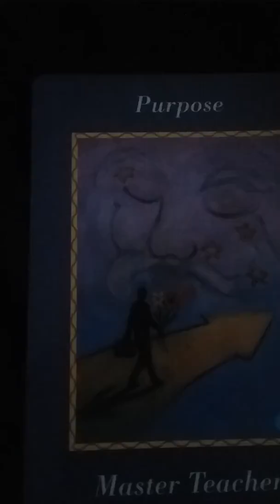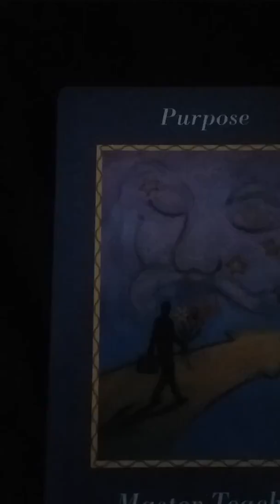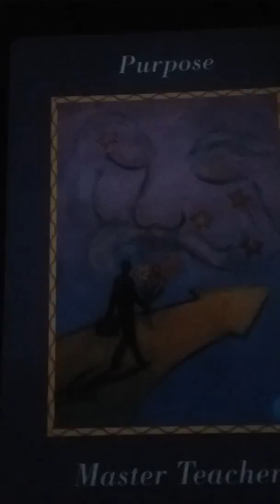Time to rise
Source messages
Myself